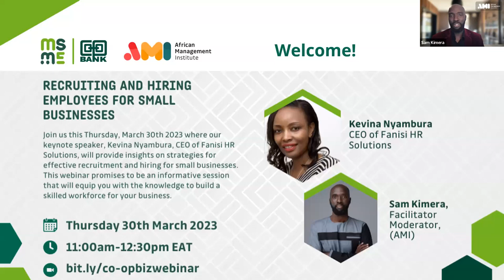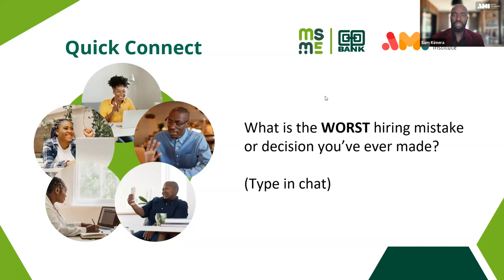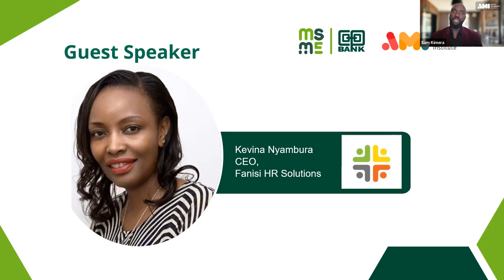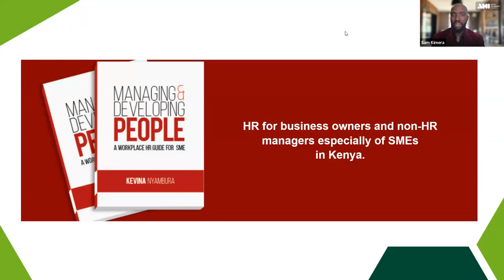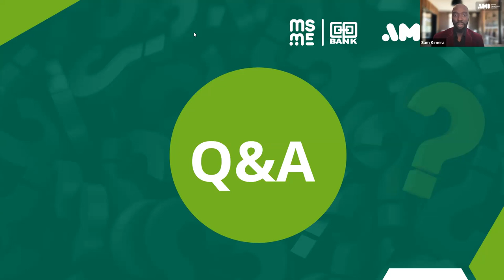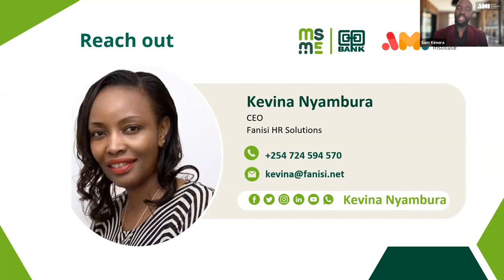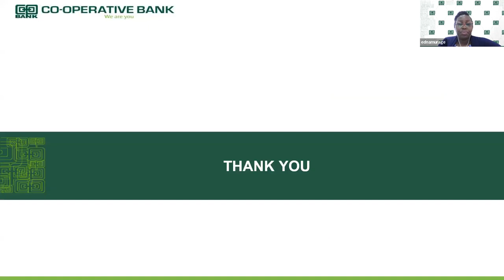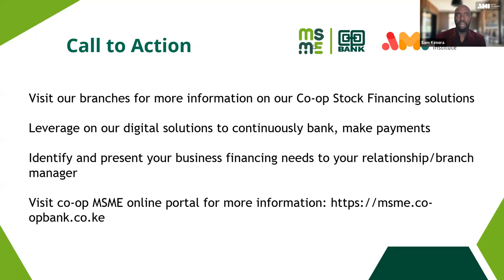Recruiting and Hiring Employees for Small Businesses